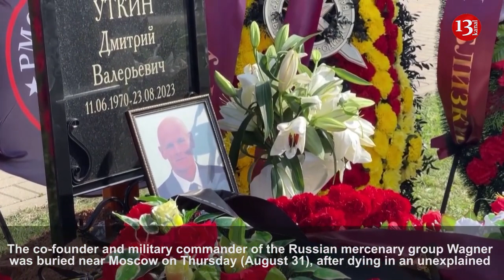Prigozhin's right-hand man, Dmitry 'Wagner' Utkin, buried quietly near Moscow